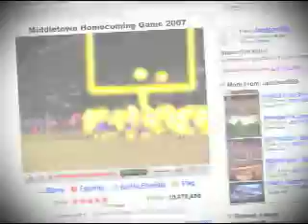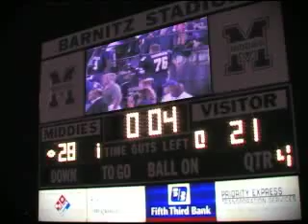Middletown Homecoming Game 2007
Middletown High School (Ohio) homecoming football game highlight video.  Relive some of the greatest football moments of the Middies' 2007 season!  This game was played on October 5, 2007.